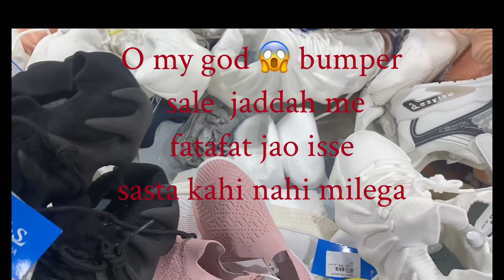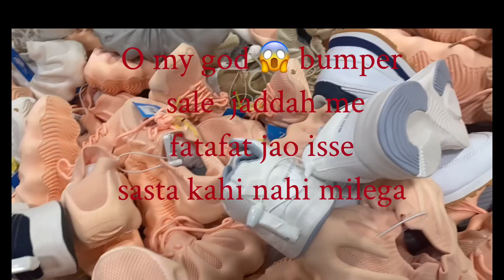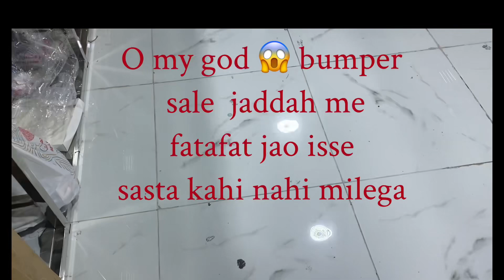Bumper sale lagi hai bhai jaddah me isse sasta nahi milega मकरौना में बफ़र सेल लगी है बहुत सस्ता